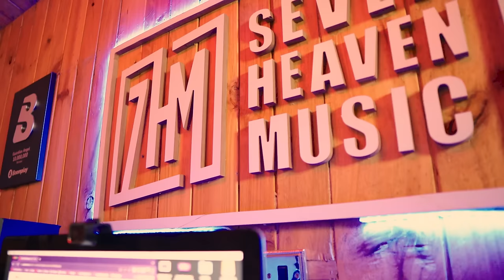Guardian Angel SEVEN HEAVEN MUSIC - LABEL LAUNCH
The Official Full Video of Guardian Angel's Seven Heaven Music Label Launch in Nairobi. Seven Heaven Music is a Gospel Label for Gospel Songs and Worship. On this Video we Are Taken through the Label Launch Procedure from the Start to the End with His Recording Artists like Sammy G, and Derrick Deus Present.